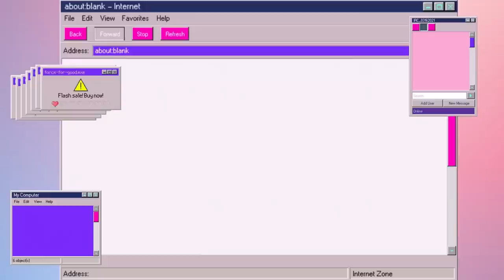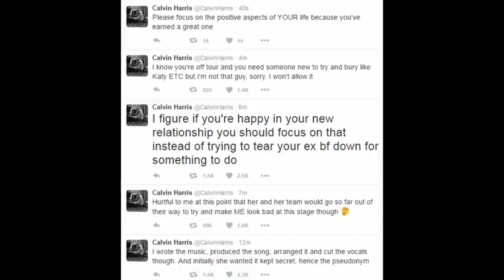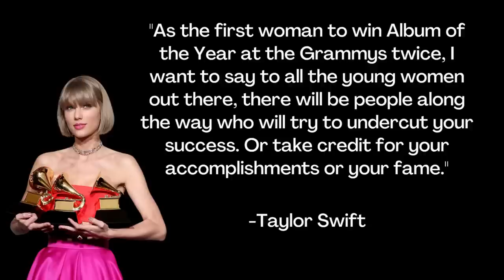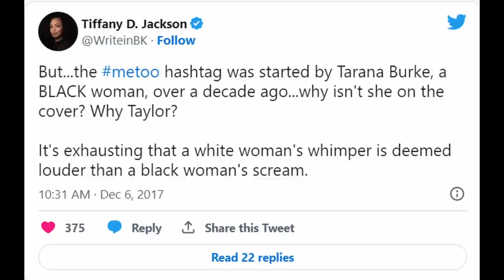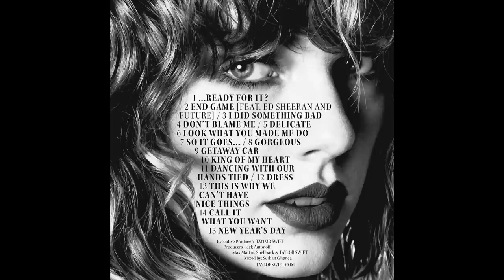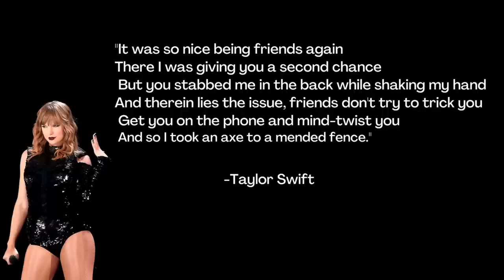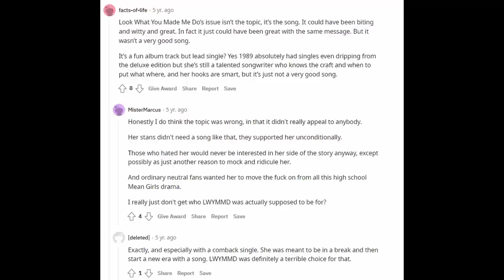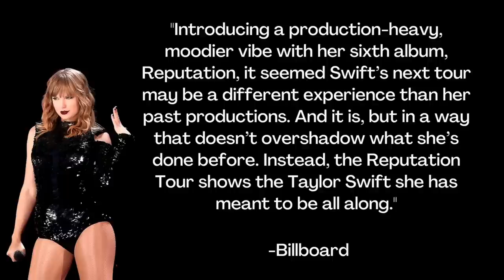Eras Analyzed: Taylor Swift's Reputation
Reputation, Taylor's 6th Reputation, came out in November of 2017. It was the followup album to 1989, which was a massive success and contained hits like Shake It Off, Bad Blood, and Blank Space. Before Reputation, Taylor's public perception took a nosedive. She had a small feud with her ex, Calvin Harris, as well as a lawsuit against a Denver DJ, which Taylor won. She was criticized for her spot on Time's Person of the Year list as a silence brekaer. Most importantly, her feud with Kanye West resurfaced, and this time, Kim Kardashian got involved. The three had a disagreement over Kanye's song famous, and Kim released a phone conversation between Taylor and Kanye, which ended with Taylor being branded a snake. TaylorSwiftisOverParty started trending as well. Taylor took the snake label and incorporated it into her next era. She also said she was inspired by Gmae of Thrones. The album's first single, Look What You Made Me Do, was full of snake motifs. Reputation had other popular songs like ...Are You Ready For it, Delicate, Don't Blame Me, Endgame, and Getaway Car. Overall, the album seems to be about Taylor finding herself again, and finding love at a time when it seemed like the entire world was against her. It's her way of addressing the narratives about her from her own perspective.